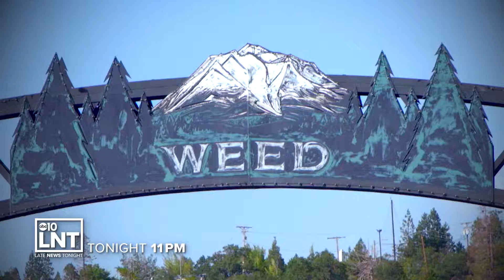Bartell's Backroads | Weed, CA | :15